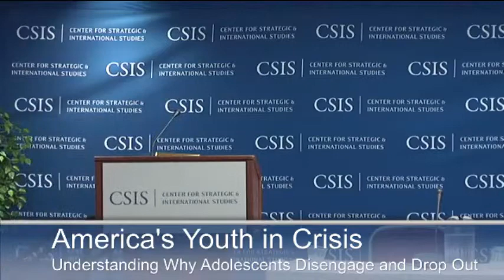America's Youth in Crisis: Panel 1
Please join the Center for Strategic and International Studies and the National Guard Youth Foundation on the occasion of the 20th anniversary of the National Guard Youth ChalleNGe Program for a discussion with national experts on disengaged adolescents and the high school dropout crisis. This conference will also examine the evidence-based practices that lead adolescents back to mainstream society.
9:00 a.m. Opening Remarks
Former U.S. Sen. William Brock
CSIS Counselor and Trustee
U.S. Sen. Mary Landrieu -- Keynote Speaker
9:30 a.m. Panel 1: What Leads Adolescents to Disengage and Drop Out of School: The Nature and Impact of the Problem
Featured Participants:
Hugh B. Price
Former President and CEO, National Urban League
Dr. Robert Balfanz
Co-Director, Everyone Graduates Center and Research Scientist, Center for Social Organization of Schools, Johns Hopkins University
Ryan Reyna
Program director, Education Division, National Governors Association
Dr. Jonathan F. Zaff
Ph.D., Center for Promise and Vice President, Research & Policy Development, America's Promise Alliance